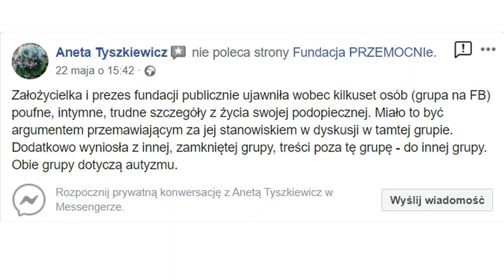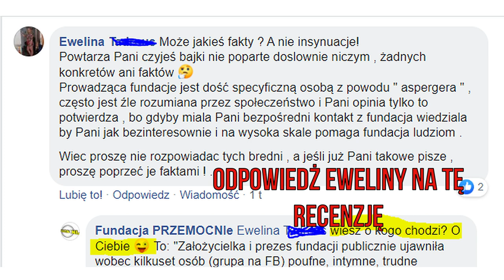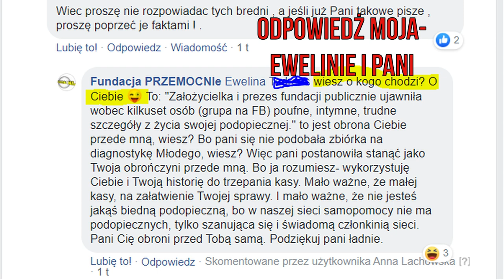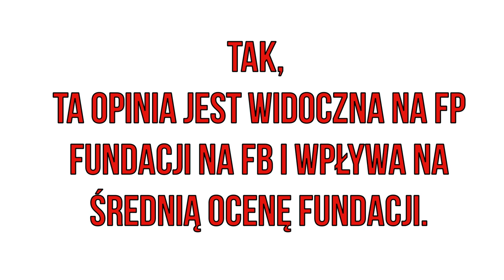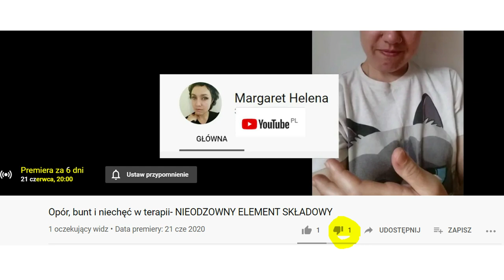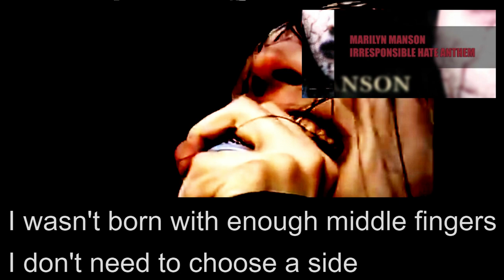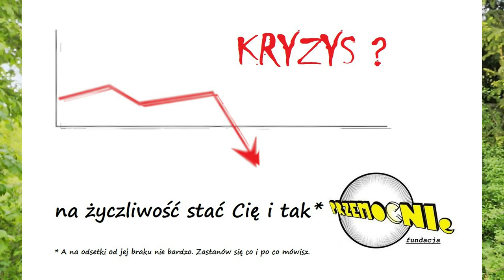WROGOŚĆ- codzienna, drobna, ukryta nienawiść.